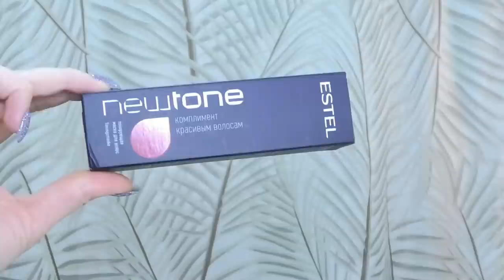Тонирующая маска Эстель NEWTONE 10.76/ До После SilenaSway_Силена Вселенная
Тонирующая  маска для волос эстель ньютон, до после, ожидание реальность, холодный блонд, как убрать желтизну с волос, newtone 10/76